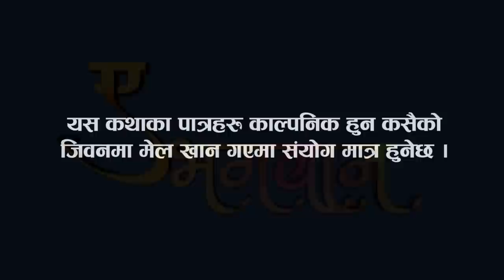ए भगवान ।A Bhagawan।Nepali comedy serial ।Babita Baniya Jeri ।EP 3 ।2079/2023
Babita Baniya Jeri Presents :- ए भगवान ।A Bhagawan।Nepali comedy serial ।Babita Baniya Jeri ।EP 3 ।2079/2023

ACTORS
Babita Baniya (Jerry)
Prakash Kandel
Shova Kunwar
Bimal Pathak
Saraswoti Gurung
Anupam Poudel
Bhimsen Khatiwoda
Puspa Thapa
Anil Sunwar
Mohan Malbul

MANAGEMENT
Dhan Bd. Rai

Babita Baniya (Jerry)

BACKGROUND MUSIC
Binaya Karki

CAMERA
Sanjaya Rai

EDIT
Bhimsen Adhikari

PRODUCER
Sanskriti Chahana Chhettri

WRITER/ DIRECTOR
Babita Baniya (Jerry) &  Prakash Kandel